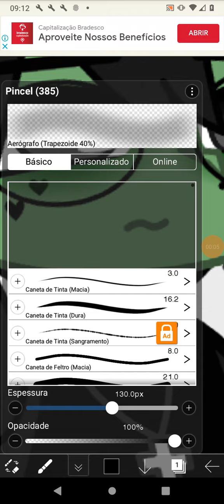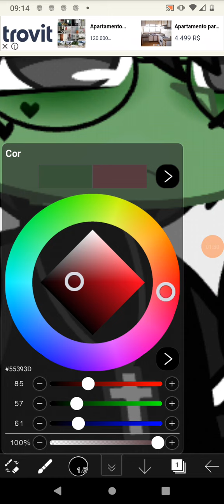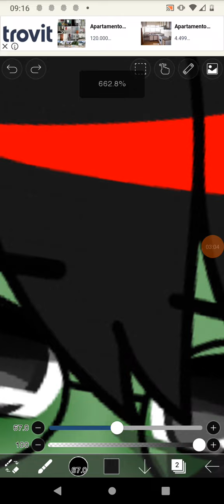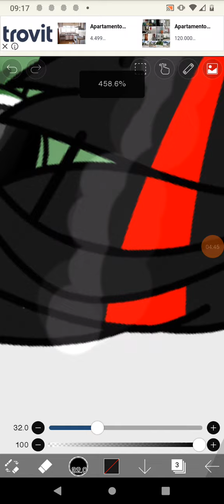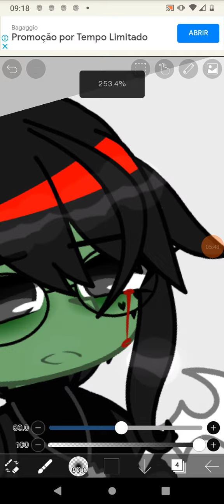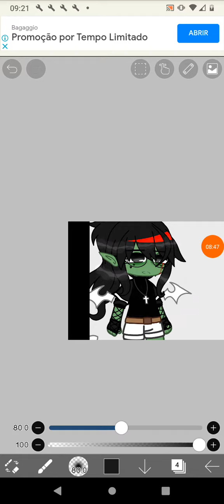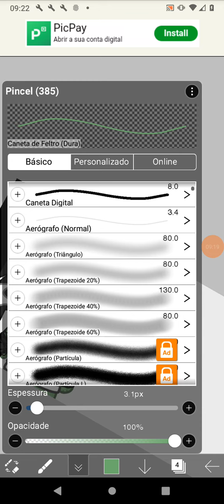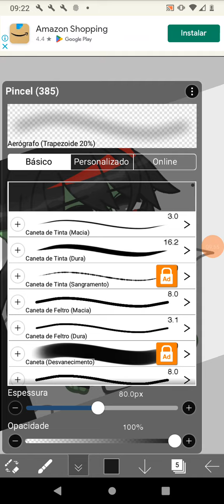tutorial do cabelo e da boca